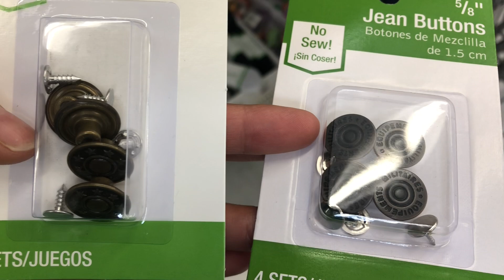Transforma un Pantalón en un Overol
Aquí te enseño cómo poder transformar un pantalón a un overol, es muy sencillo si sigues estos pasos y te quedará muy lindo tal como los ves en las tiendas de ropa.

Hola! soy Brisa y me encanta coser, pero mas que nada, me encanta dar una segunda oportunidad de vida a la ropa vieja y olvidada, transformándola en algo nuevo y bonito.

Si visitas mi canal por primera vez, te invito a que te suscribas para que no te pierdas ninguno de mis videos que subiré próximamente, en los cuales te daré ideas de cómo tú puedes reciclar y hacer lo mismo con ropa que ya no usas y también enseñaré una que otra manualidad.

Y activar la campanita de Notificación